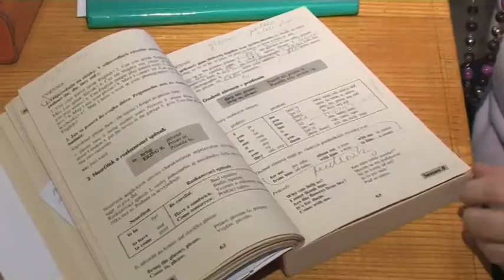Čerešnička 17.01.2014 - jazykový kurz angličtiny pre seniorov